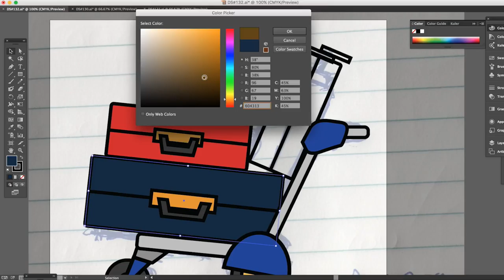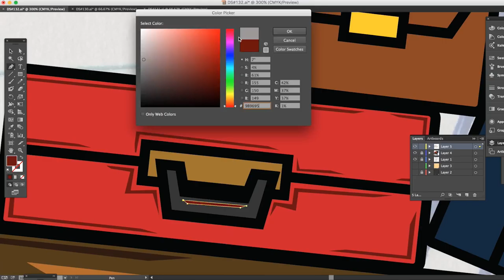DS:132 Luggage Trolley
DS:132 It's about this time of year your mind starts wandering and thinking of going on holidays. Only thing is being a creative person and photography nut my baggage trolley doesn't look like this.